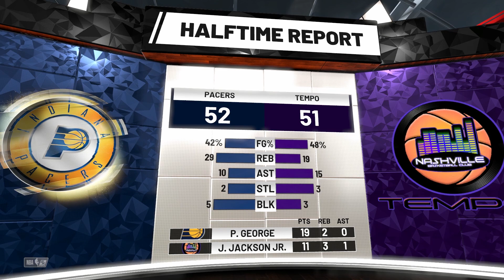The Nashville Tempo's Last Shot | NBA 2K19 MyLeague Expansion Franchise Ep.24 Series Finale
The Nashville Tempo have made yet it to another Semi-Finals appearance in the 2021 NBA Playoffs. After losing to the Indiana Pacers in the Conference Finals last season, the Tempo look to enact their revenge. If they can advance, anything will be on the table.

In the series finale, we will also simulate the Year 4 regular season and playoffs to see if the Jacks or the Tempo had a better season.